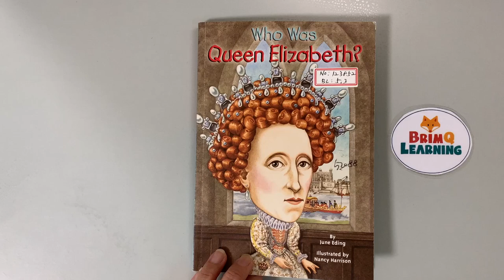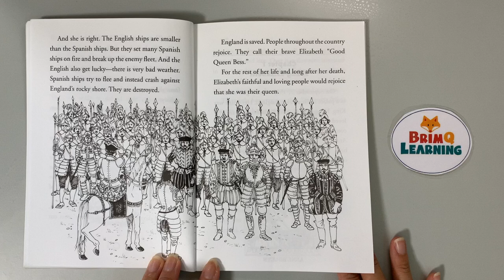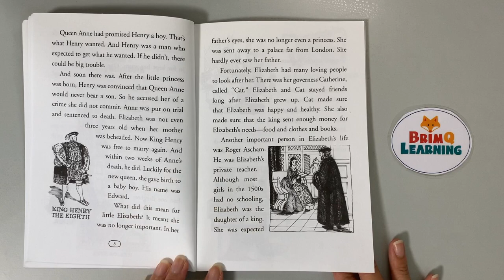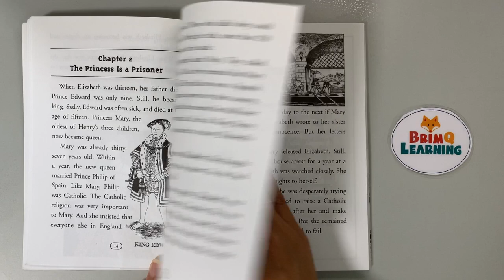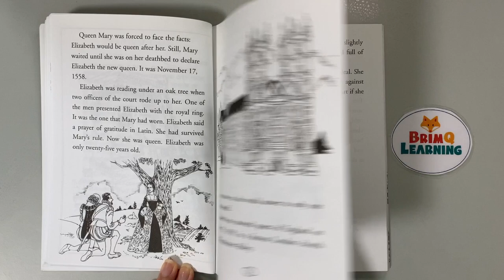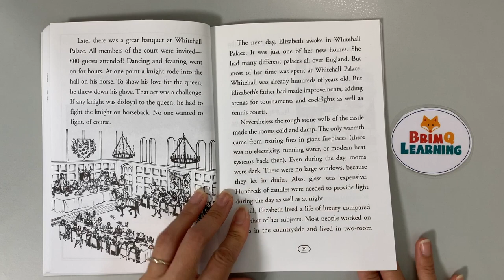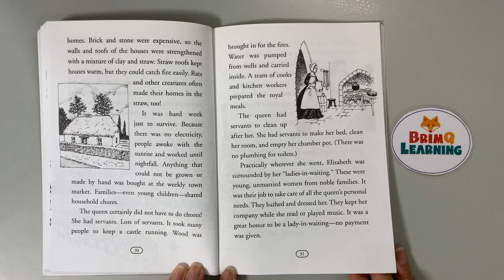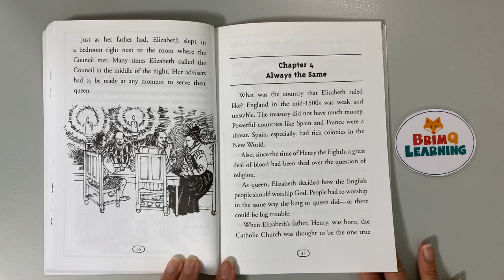Who Was Queen Elizabeth? (by Celeste Davidson Mannis)